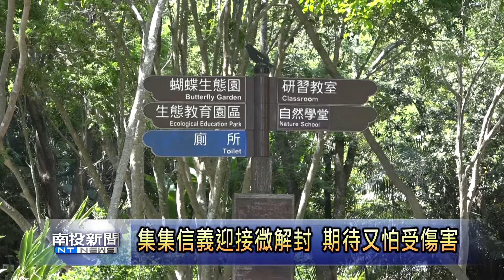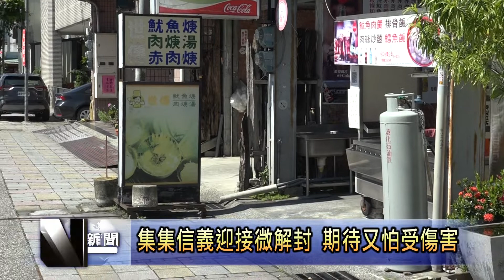微解封實際誘因不大，信義集集知名景區續關園.......南投新聞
雖然開放微解封，但因為國內疫情還是每天有確診人數，加上不少政策原本開放又臨時喊卡，因此身為觀光小鎮的集集鎮與信義鄉，在微解封的第二天，雖然稍微增加遊客，但只有小部分的所在開放，對著集集信義的觀光產業來講，其實並無太大變化。